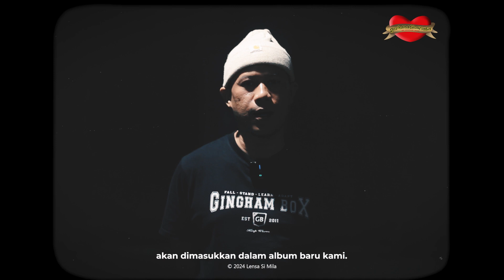Gerhana Skacinta : Kisah Lagu & Penggambaran Muzik Video Rasa Sayang | Lensa Si Mila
Gerhana Skacinta : Kisah Lagu & Penggambaran Muzik Video Rasa Sayang